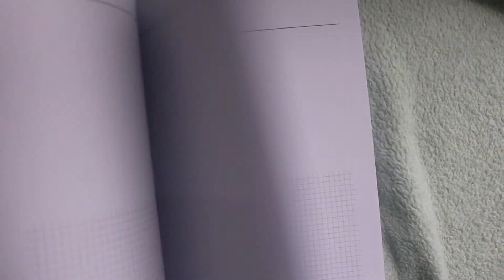Writing with Emma #2: How to start a new project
Welcome to the second video in my writing with Emma series!